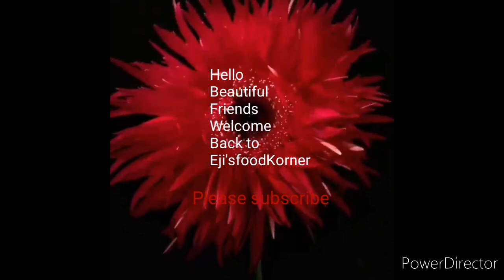GRILL WITH US /MOTHER'S DAY SPECIAL WITH FAMILY /CHILLING EATING AND CELEBITING/THANK GOD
Hello beautiful friends Welcome back to eji'sfoodKorner, happy mother's day to every amazing mothers out there and the ones that are yet to be, you all are super mothers and sheros, God bless you all one love, please don't forget to thumbs up the video, subscribe and share to your family and friends thanks, God bless❤️🙏🏾